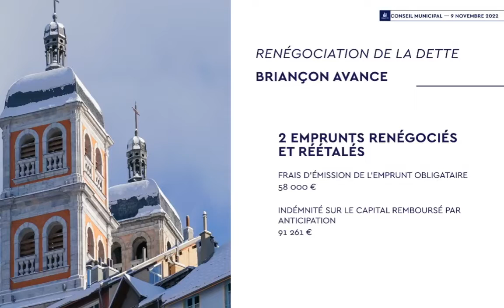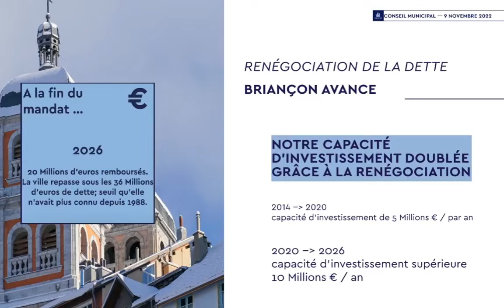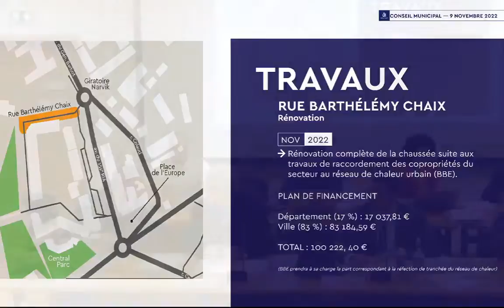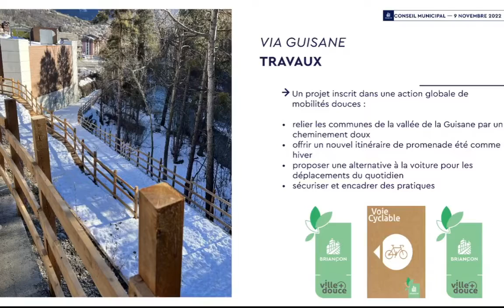Conseil Municipal du 9 novembre 2022